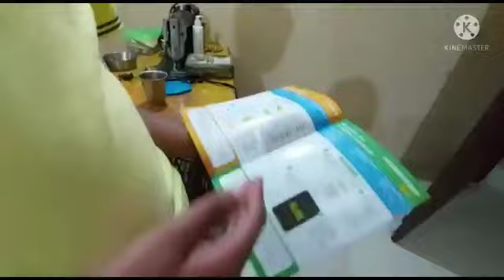ULTIMATE SCIENCE KIT : A REVIEW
SCIENCE KIT